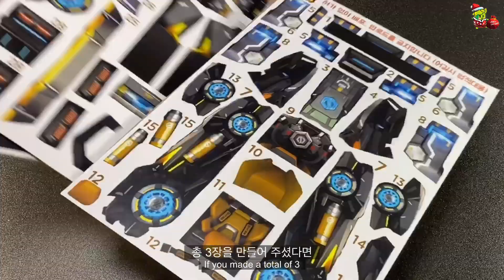7분만에 카트만들기 [솔리드 스타쉽] 도면만들기시즌2-2 Making kartrider Solid Srarship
안녕하세요 여러분 밤부bs 입니다~~ 오늘은 카트라이더의 6번째 빙고카트!! 솔리드 스타쉽을 만들어 보았답니다~ 영상은 매주 금요일 9시~11시에 최초공개합니다, 많이 놀러와주세요!!